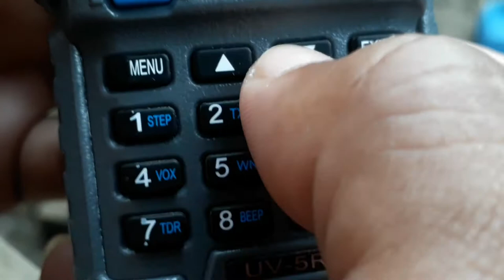What is DTMF?